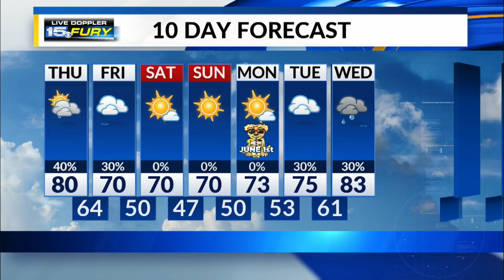Thursday Afternoon Forecast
Scattered showers still possible